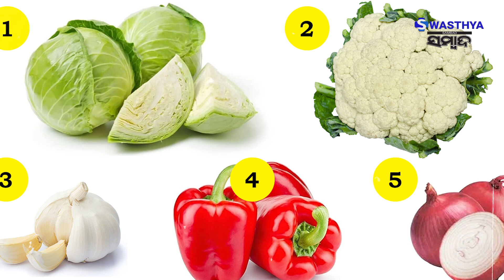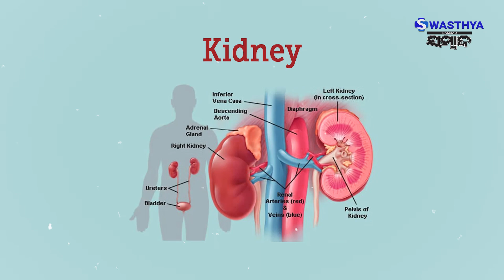କିଡ଼ନୀକୁ ସୁସ୍ଥ ରଖିବା ପାଇଁ ଖାଦ୍ୟରେ ସାମିଲ କରନ୍ତୁ ଏହି ପାଞ୍ଚୋଟି ଜିନିଷ | Swasthya Sambad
କିଡ଼ନୀକୁ ସୁସ୍ଥ ରଖିବା ପାଇଁ ଖାଦ୍ୟରେ ସାମିଲ କରନ୍ତୁ ଏହି ପାଞ୍ଚୋଟି ଜିନିଷ